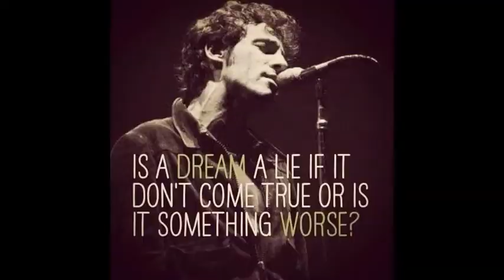The River - Bruce Springsteen Cover